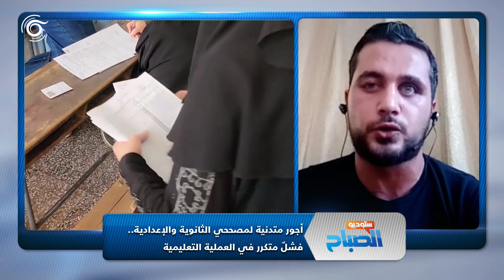معلمو إدلب يناشدون لتحسين أجورهم، والاعتراض يضعهم للمساءلة القانونية